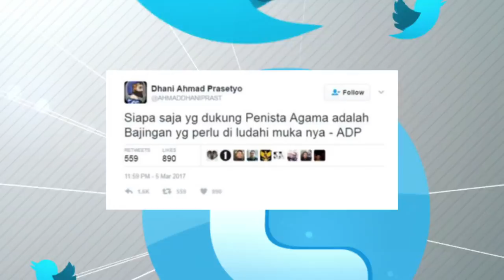Teaser: Blak-Blakan Ahmad Dhani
Teaser Blak-blakan Ahmad Dhani soal tersangka ujaran kebencian